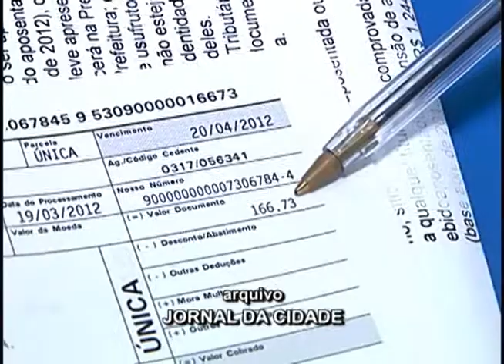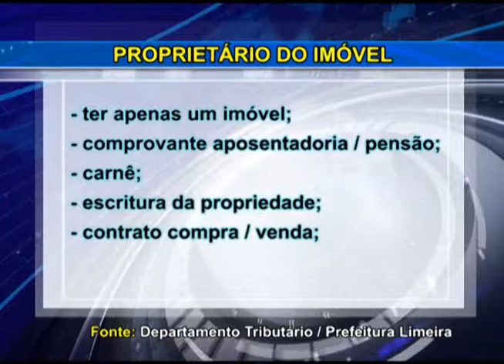Aposentados e Pensionistas podem requerer a desconto de 75% do IPTU